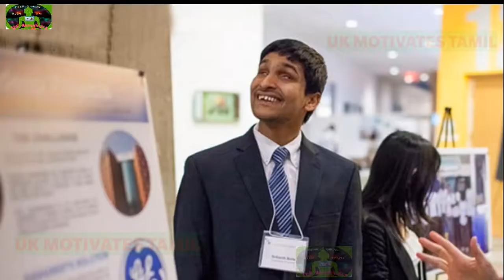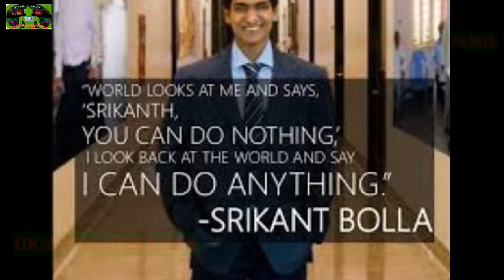SRIKANTH BOLLA BLINDMAN SRIKANTH BELLA SRIKANTH BOLLA STORY TAMIL SRIKANTH BOLLA SRIKANTH BOLLA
IN THIS VIDEO WE DISCUSSED THE SRIKANTH BOLLA WHO VISUALLY IMPAIRED STUDIED AT MIT.  STARTED IN THE YEAR 2012, FROM DAY ONE, SRIKANTH BOLLA KNEW THAT THE MISSION OF BOLLANT INDUSTRIES WOULD BE THE EMPOWERMENT OF THOSE WHO ARE UNDERPRIVILEGED AND MARGINALISED AND SUSTAINABILITY. IF YOU'RE WONDERING WHY THE NAME SOUNDS FAMILIAR, SRIKANTH IS THE SAME YOUNGSTER WHO WAS BORN VISUALLY-IMPAIRED AND HAD TO FIGHT TO STUDY TILL CLASS X. EVENTUALLY, HE WENT ON TO STUDY AT THE MASSACHUSETTS INSTITUTE OF TECHNOLOGY. WE CAN EXPLAINED THE LIFE STORY, IDEAS, QUOTES AND ACHIEVEMENTS IN TAMIL
THANK YOU FOR YOU TUBE Music:
 MY OTHER INTERESTING VIDEOS:
12. டார்டிகிரேடு,உலகின் அதிக சக்தி உயிரினம்,TARDIGRADES EXPLAINED VIDEO IN TAMIL BY UK,TYARDIGRADES THE STRONGEST ANIMAL IN THE WORLD.
14. இந்திய APPS தடை செய்த 59 APPS பதிலாக,BEST ALTERNATIVE APPS FOR BANNED 59 CHINA APPS BY UK,INDIAN APPS
22. உலக வரலாற்றில் சபிக்கப்பட்ட பிரபலமான ஏழு சாபங்கள்,7 WORLD FAMOUS HISTORICAL CURSES EXPLAINED BY UK IN TAMIL